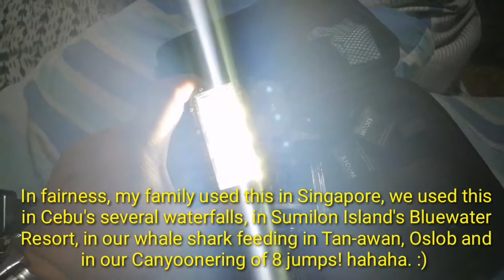SJCAM FAIL BIG TIME | SJCAM BATTERIES EXPANDED | CASING MELTS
We bought our SJCAM M20 in September 2016. Today is August 1, 2019, and after it was used last first week of June this year here comes what we have found. Its 2 batteries expanded beyond use and only the other 2 stay like usable still. And the face case of the M20 is melting, I don't know what causes it to be like that.

I opened up the pack just wanting to use it on my motorbike and to be the 2nd camera in my car for documentation and making videos for vlogging but that is what surprises us. Huhuhu

It was just left inside its water tight Casing and that is what is happening now.

Warning talaga ito sa bibiki pa ng SJCAM. Tuklasin natin ano ba ang dahilan:

I do not accept foul words and belittling comments against others. Godspeed!

My Music on this Video: "Kinemaster"
1. Beautiful Day
2. Cartoons
3. Call Me DJ
4. Bay of Bengal
5. 80's Fashion